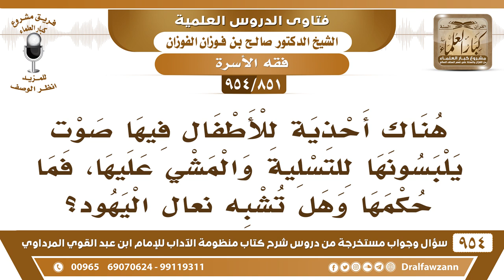[851 -954] هناك أحذية للأطفال فيها صوت يلبسونها للتسلية والمشي عليها، فما حكمها؟ - صالح الفوزان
-[851 /954] السؤال: هناك أحذية للأطفال فيها صوت يلبسونها للتسلية والمشي عليها، فما حكمها وهل تشبه نعال اليهود؟
الجواب: نعم، ما يُعود الأطفال على لبس النعال التي لها صوت، ما يعودون على هذا الشيء يُجنبون هذا الشيء ويُربون على السنة.
للاشتراك في قناة الشيخ صالح الفوزان
سؤال وجواب من شرح منظومة الآداب ( 945 ) مقطع

للاستفسار والإقتراحات والدعم
رئيس الفريق
لمشروع كبار العلماء